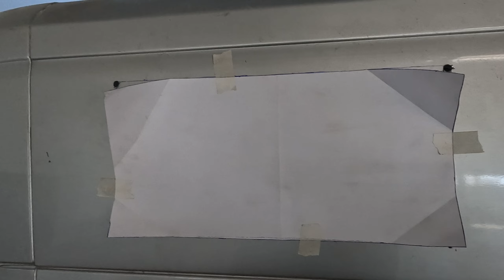Karavan Camı Nasıl Takılır - Karavanda Hangi Camlar Kullanılır - Karavan Tavan Camı Nasıl Takılr #11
Merhaba,
Karavan yapım serimizin bu bölümünde aracın camlarını takıyoruz.
Tavan camı, yan camlar ve banyo camının önce yerini belirleyip kesiyoruz sonra uygun bir şekilde yapıştırıyoruz.
Kendi karavanını yapan yada aracına cam takmak isteyenlerin faydalanacağı güzel bir video hazırladık.
Keyifli seyirler.

Biz Burcu ve Erdal.
Çadır kampı ile başlayan doğada kalma ve seyahat etme merakımızı, uzun zamandır hayalini kurduğumuz karavan ile devam ettirmeyi planlıyoruz.
Yapımını sizlerle paylaşacağımız karavanımızla, seyahatlerimizde bizlere yol arkadaşlığı etmek ister misiniz?
Eğer cevabınız ‘Evet’ ise Likya Life kanalımıza hoş geldiniz.